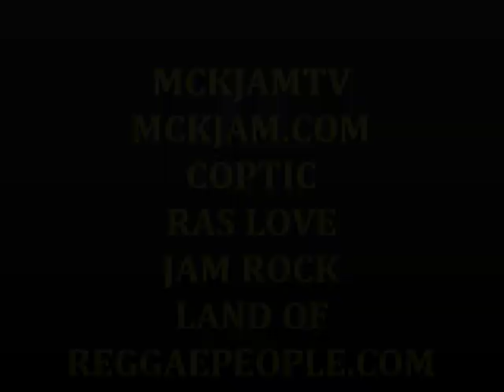JAMAICA BEST SPOTS.wmv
These are some of the best landscapes in Jamaica in St Thomas,St Elisbeth Coptic site and farm lands flim crew out of Kingston along side mckjamtv